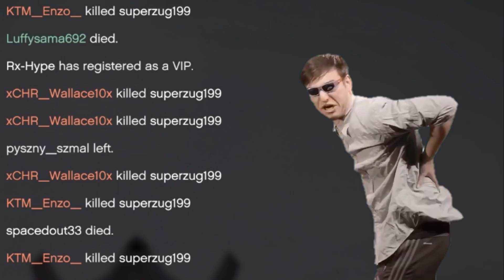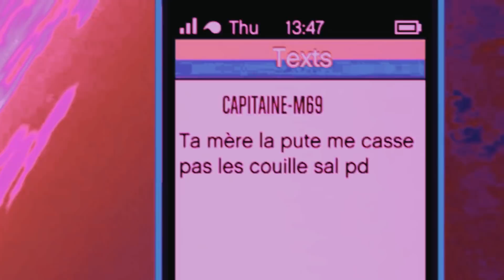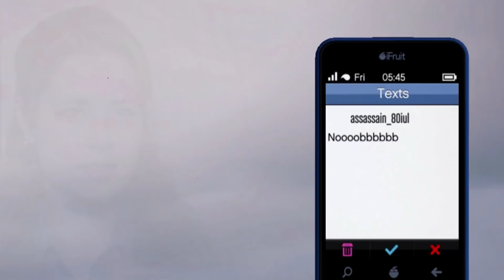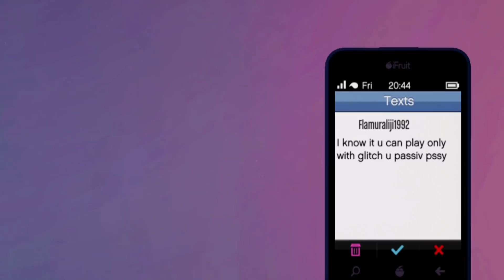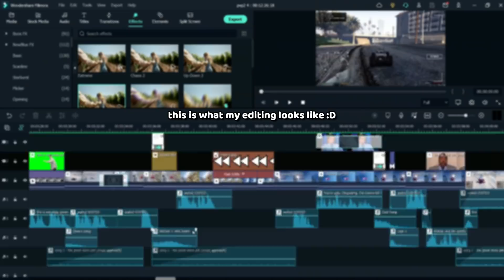Angry Cryhard calls me a CHEATER after getting Destroyed | GTA Online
Save this video to your watch later if you can't watch right now :)

•im a guy ur step bro
•i purposely play like a noob
•my voice is naturally soft spoken
•commentary/ voice for entertainment